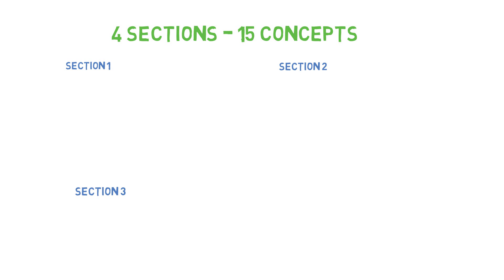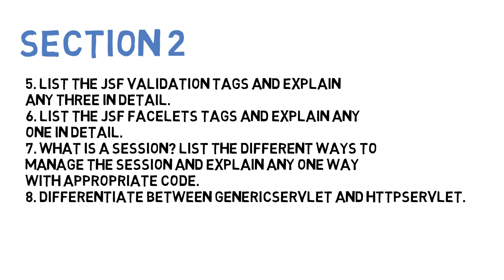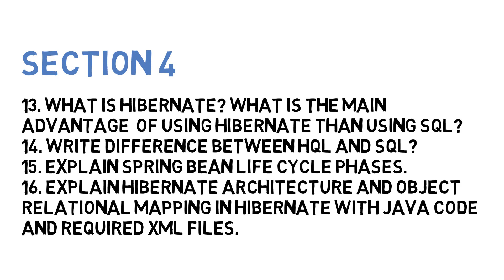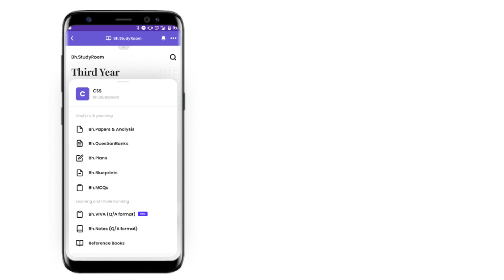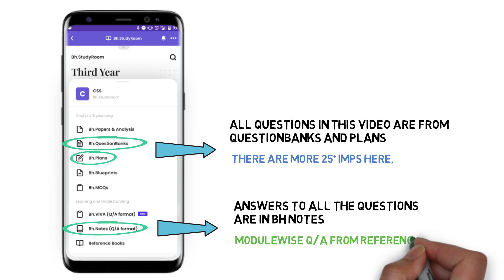How to Pass/Score in Advance Java Programming (AJP) Sem-6 Computer | GTU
In this video, we are covering Advance Java Programming subject's IMP question for Sem-6 Gujarat Technological University. For more questions and answers download the Brainheaters App.

IOS App Link:- Coming Soon...

Join BH Social Media to Stay Updated with academics and get all resources for Engineering.

All the Important resources for your Engineering are available in the Brainheaters app.

We have added:-

Bh.Notes ( IMP Question with Answer )✅

Bh.Paper and analysis ✅

Bh.Library ✅

Bh.MCQs ✅

Bh.Question banks ✅

Bh.How to pass ✅

Bh.Viva Question ✅

Brain-Heaters Community✅